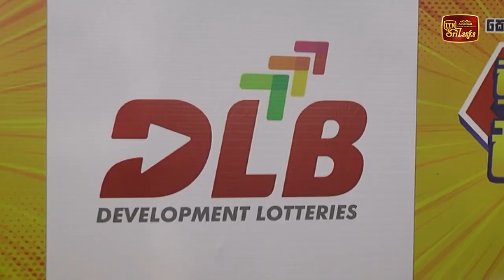සංවර්ධන ලොතරැයි මණ්ඩලය විසින් ජයග්‍රහයකයින්හට චෙක්පත් පිරි නැමේ